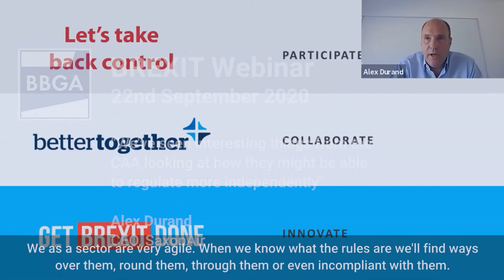Biz Av is agile but we need to know what the rules will be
BBGA shorts from the BREXIT webinar Sept 2020